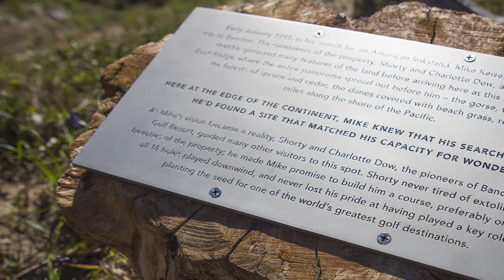Shorty Dow Plaque Dedication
Watch the ceremony for the Shorty Dow plaque installed at Bandon Trails No. 14.